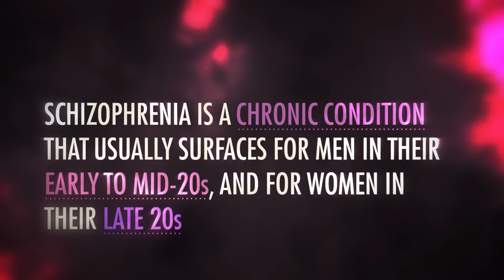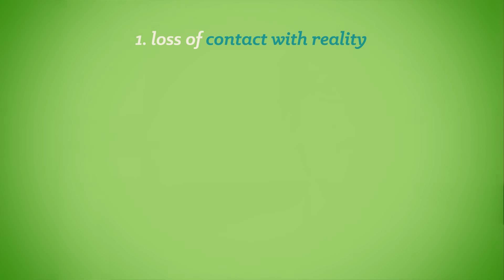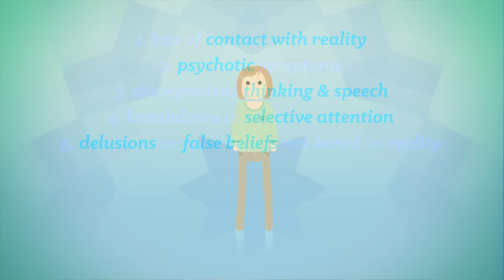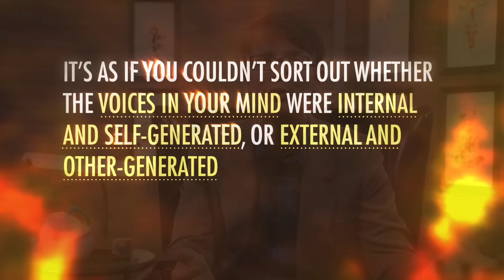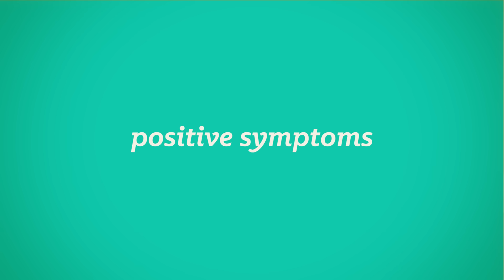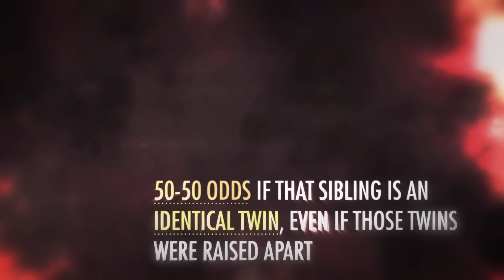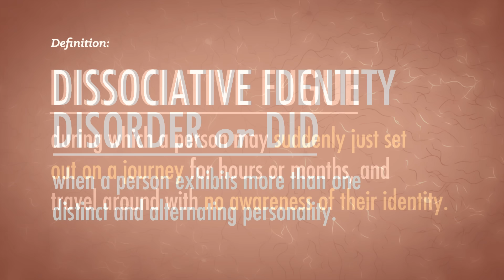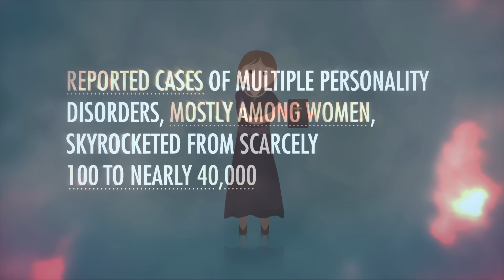Schizophrenia and Dissociative Disorders: Crash Course Psychology #32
In this episode of Crash Course Psychology, Hank describes some of the most misunderstood psychological disorders out there: Schizophrenia and Dissociative Identity Disorder.

Chapters:
Introduction: Schizophrenia & Dissociative Disorders 00:00
Schizophrenia Spectrum Disorders 1:31
Psychotic Symptoms 5:04
Physiological Brain Abnormalities in Schizophrenic Patients 5:43
Diathesis Stress Model 6:49
Dissociative Disorders 8:05
Dissociative Identity Disorder (DID) 8:44
Review & Credits 10:47